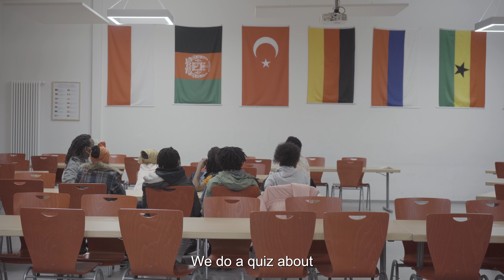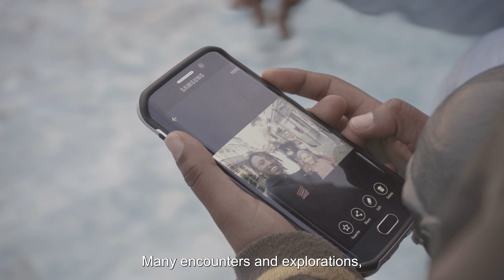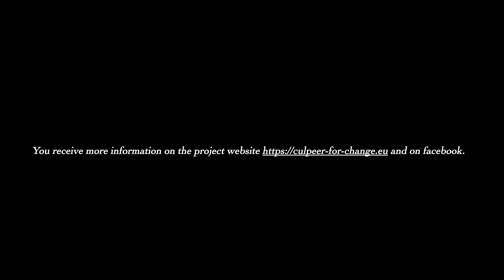The Appearance of a Floating Dream - Circus Debere Berhan Tour 2021